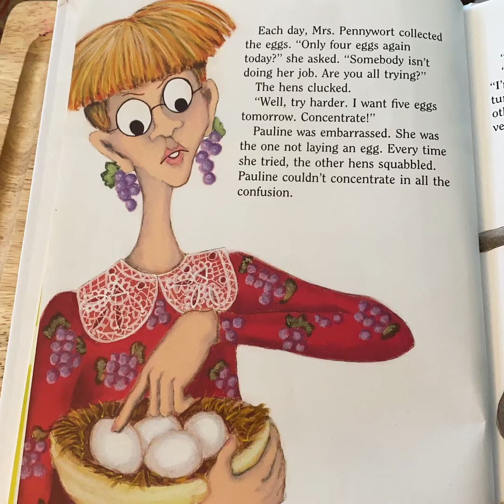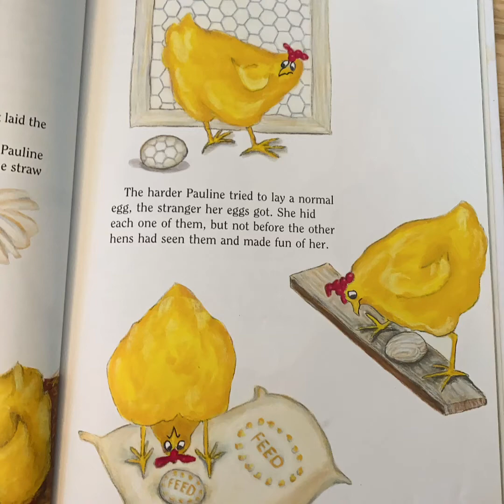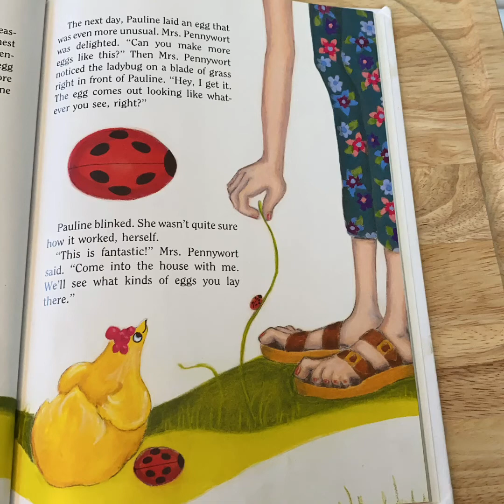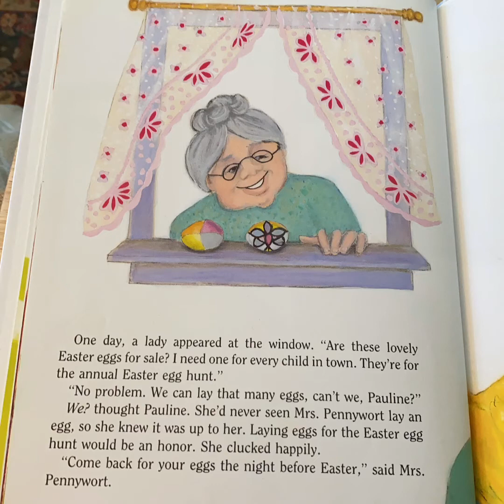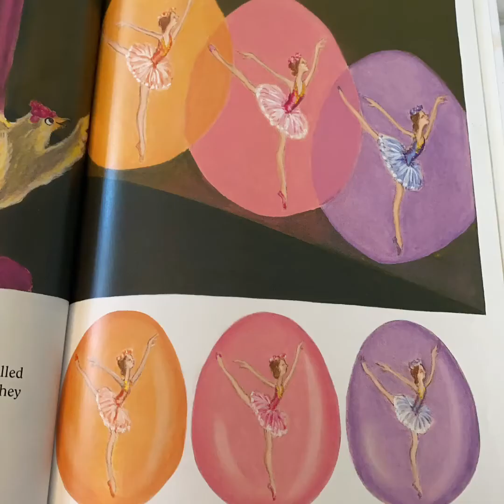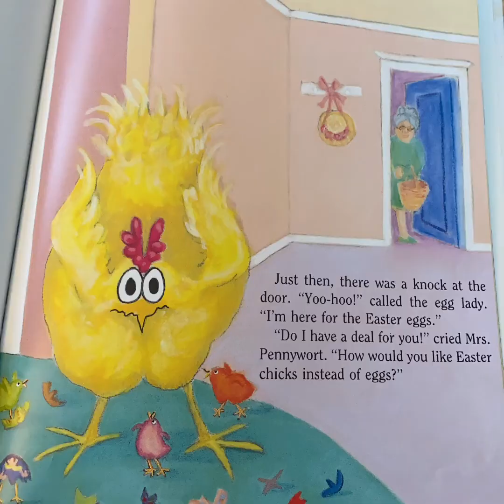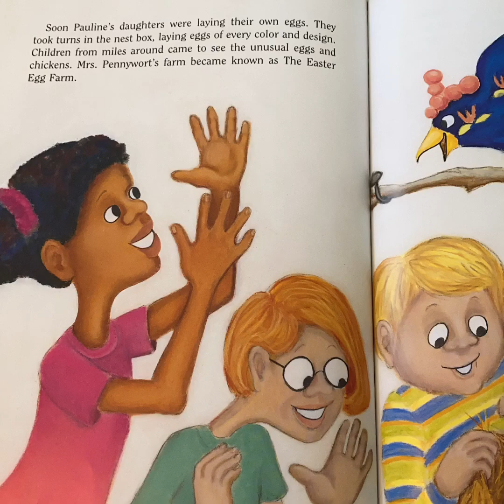The Easter Egg Farm